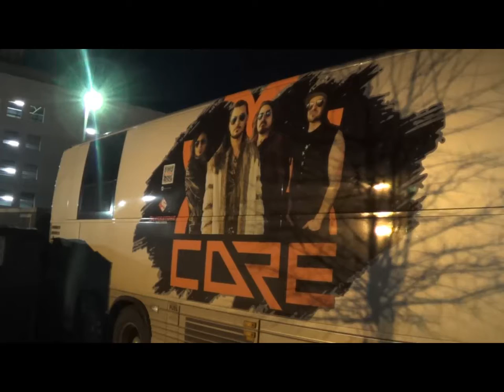Buckcherry x CORE The Senate Columbia, SC 1.22.2022